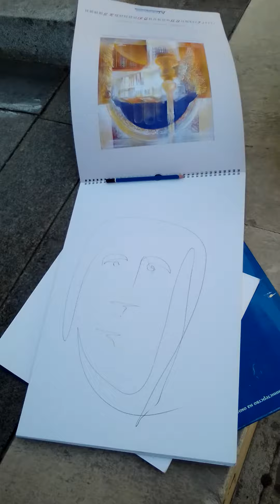Петър Димов рисува...